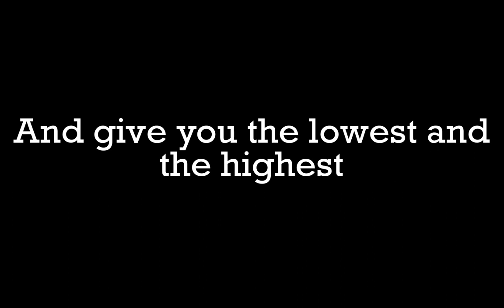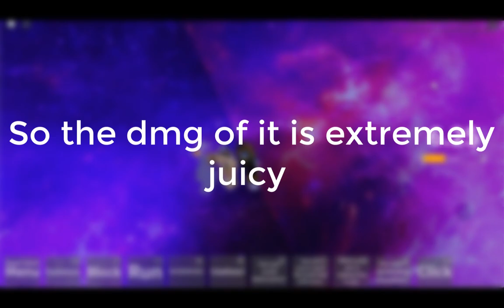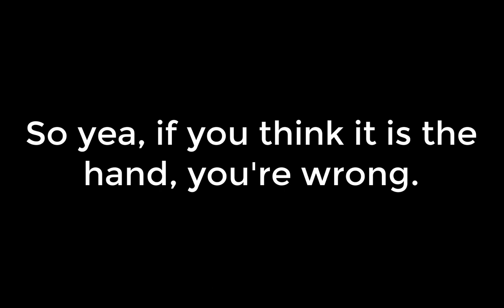What's the Most Damage Ultimate in N the jojo game? (Tier list)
Not The Hand, so keep watching.

What is roblos?
A platform.